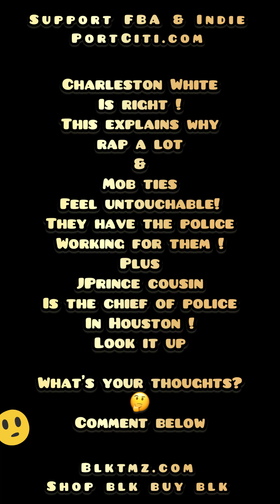Charleston white showed off his guns & said he’s ready to go to war with j prince & Houston PD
Charlestonwhite showed off his guns & said he’s ready to go to war with Jprince & HoustonPD 😯

Y’all know who the target 🎯 is !!
All Culture Vultures , Off Code
Illuminati Demonic Agenda pushing Agents !

We Picking up where Pac left off !
Our Culture & Soul Is NOT for Sale

I AM BEING CENSORED / SHADOWBANNED
If you want to support this page and this movement follow the steps below:
FOLLOW BLACK OWNED PLATFORMS

This is more than just Merch ... it’s culture & a powerful statement ✊🏽

Support Blk & Indie